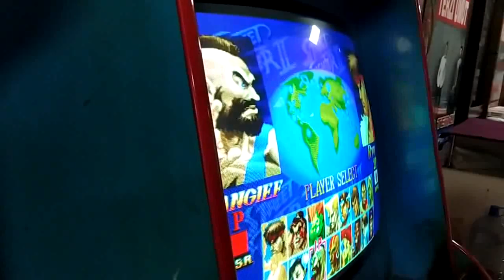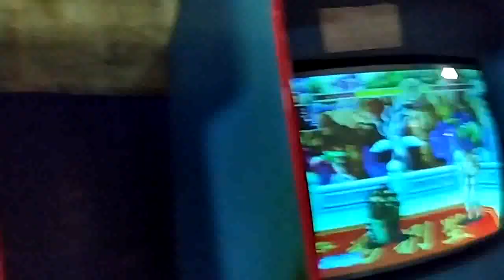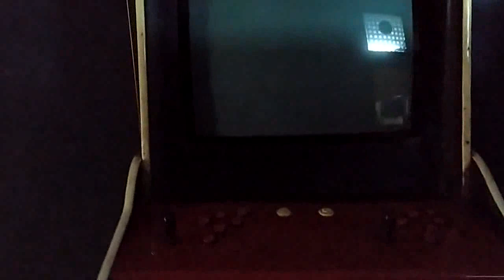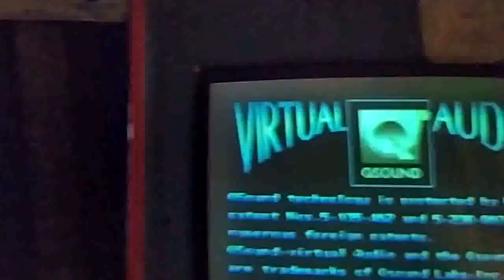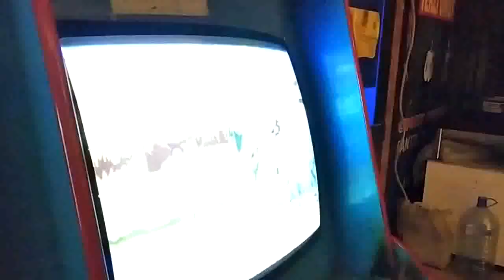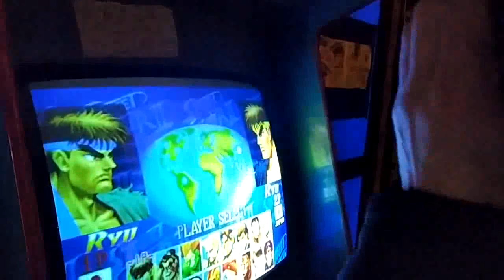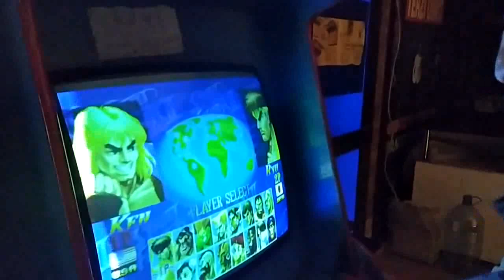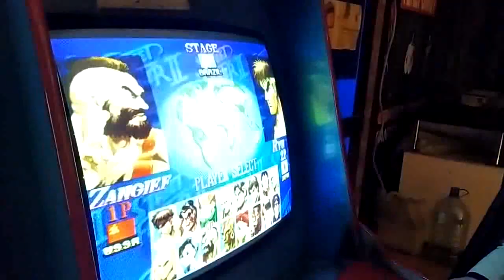Street Fighter II Turbo: Hyper Fighting ARCADE KAPIŞMASI 2 OCAK PERŞEMBE 2020